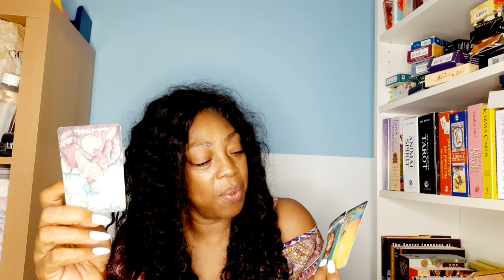Tarot Kaartlegging 5 -11 Augustus ‎@zielzoektocht-tarot